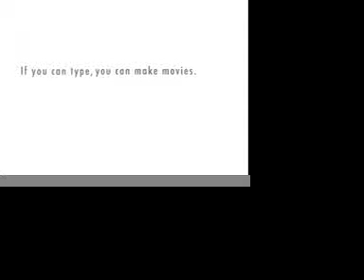Abuelisto y Neciesita 5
Neciesita le encanta poner en apuros a su abuelito. Descúbrela